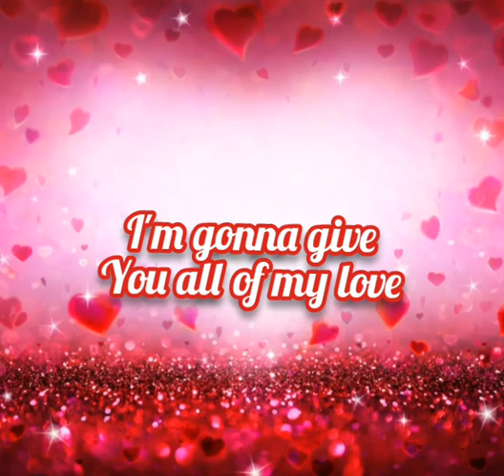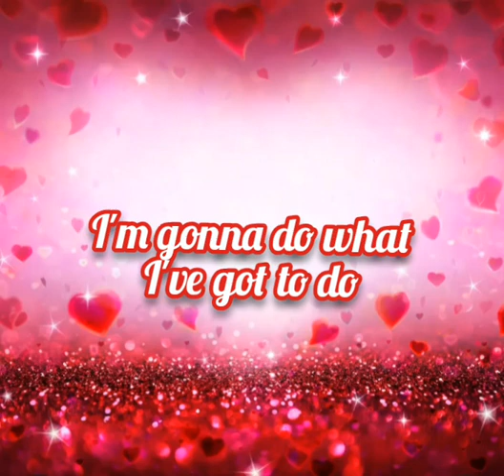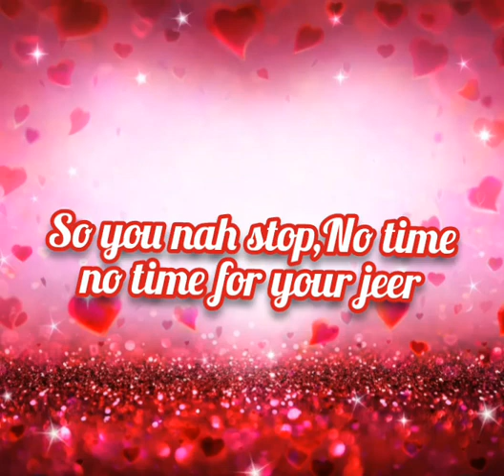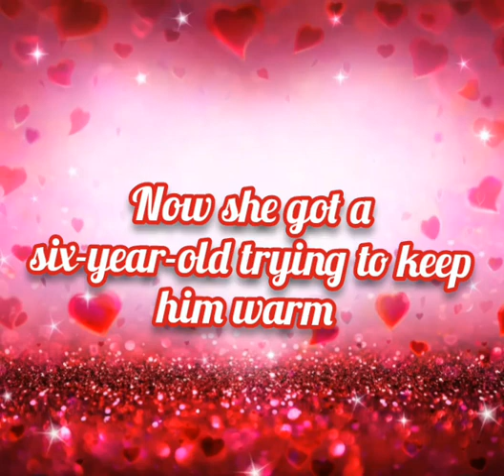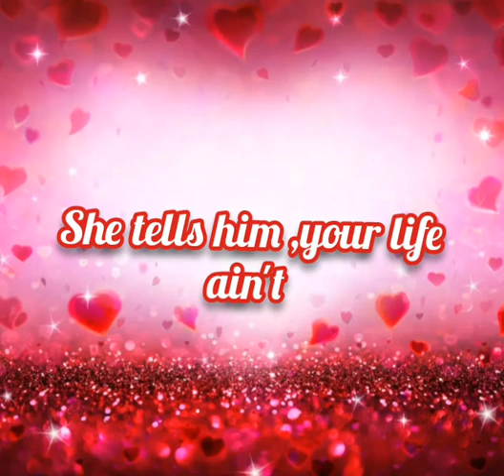Rockabye | Lyrics | Subscribe my 2nd channel Rainbow_World | SK Bomber